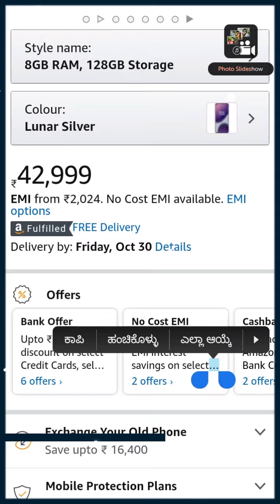Oneplus 8T 5G